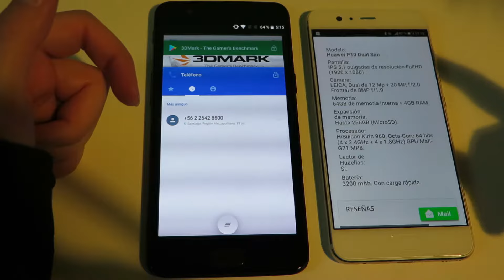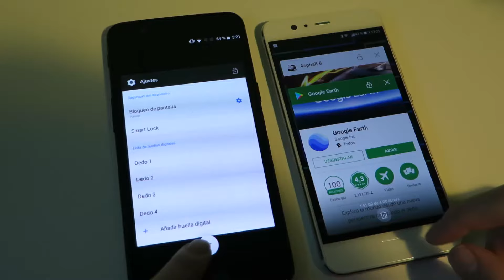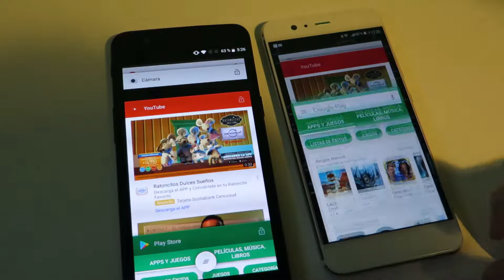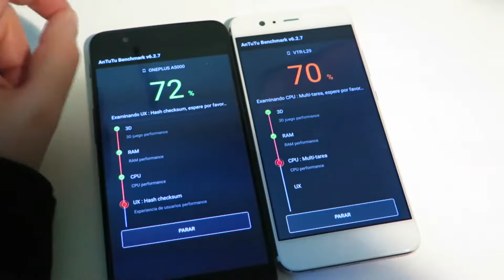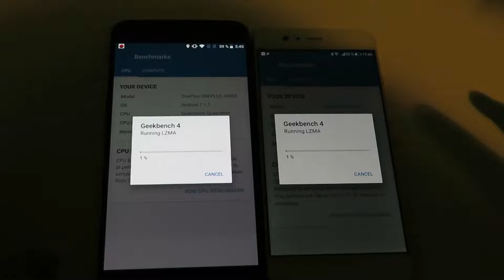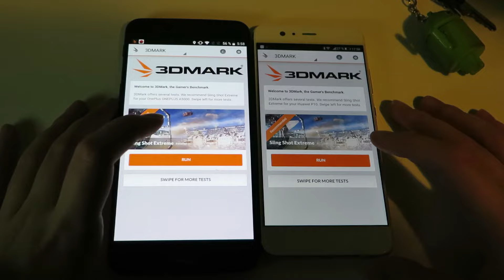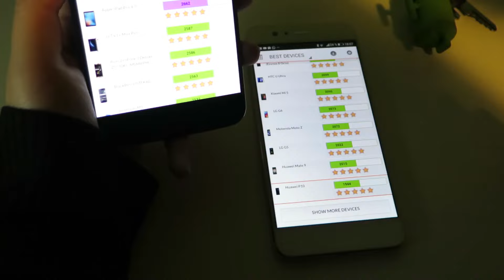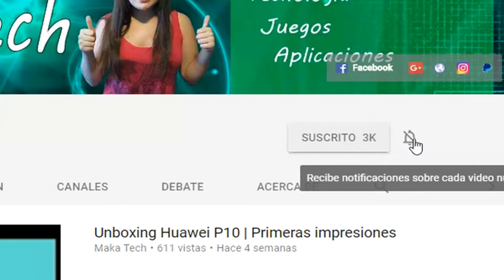¿OnePlus 5 es el teléfono más POTENTE del 2017? | OP5 VS Huawei P10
¡¡Hoooola Amigos y Suscriptores de Maka Tech!!
¿Es el OP5 el celular más potente del 2017? - ¡OnePlus 5 vs Huawei P10!

--Más Vídeos--